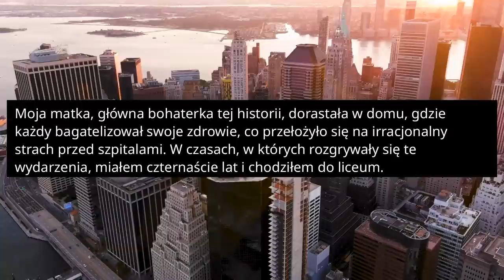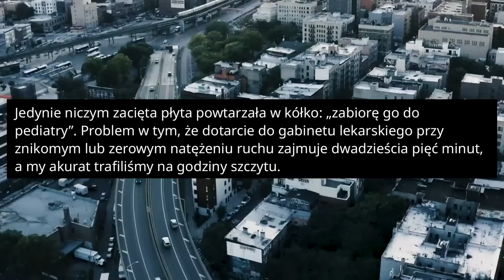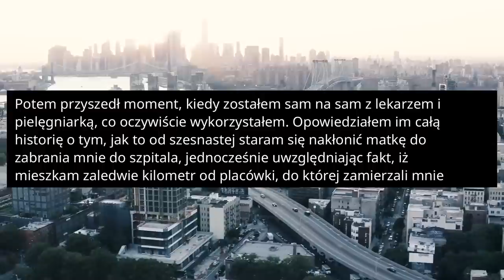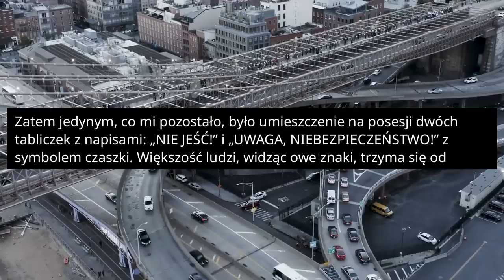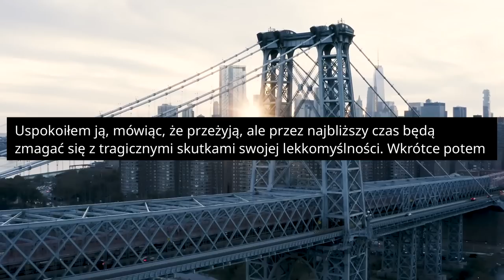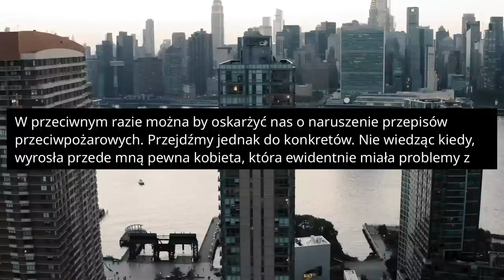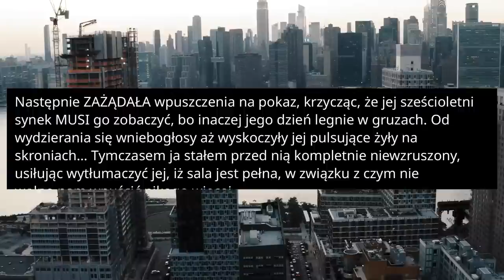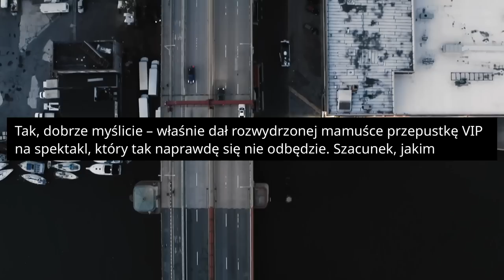PRAWIE WYKITOWAŁEM BO MAMUŚKA BYŁA "ZAJĘTA"! - Reddit Podcast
Rozkapryszona matka prawie wyprawiłaby mnie na tamten świat twierdząc, że mam skurcz mięśni. Moja matka, główna bohaterka tej historii, dorastała w domu, gdzie każdy bagatelizował swoje zdrowie, co przełożyło się na irracjonalny strach przed szpitalami. W czasach, w których rozgrywały się te wydarzenia, miałem czternaście lat i chodziłem do liceum.

ROZDZIAŁY:
00:00:00 - Historia 1
00:04:52 - Historia 2
00:09:11 - Historia 3